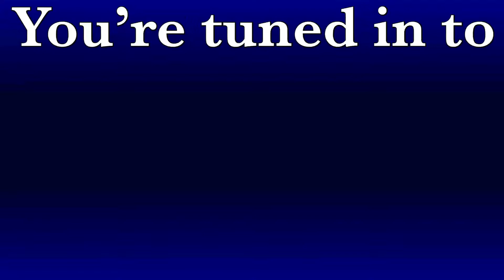The Meeting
Brandon calls a meeting with his other cast. Can they come up with a good idea, or will something stupid transpire?